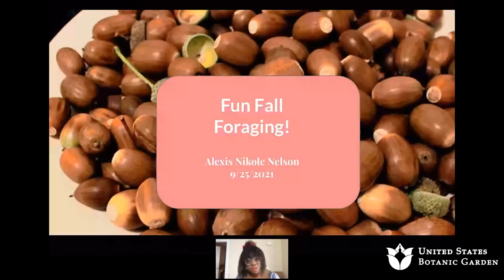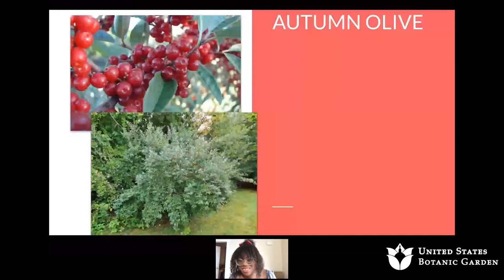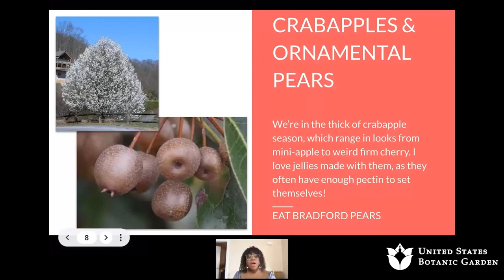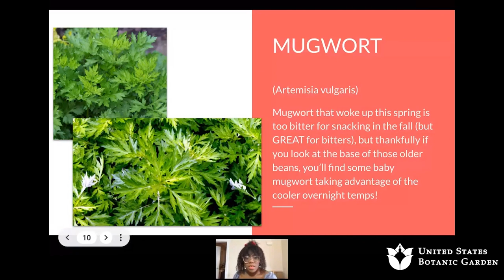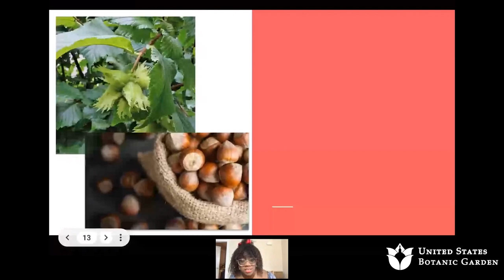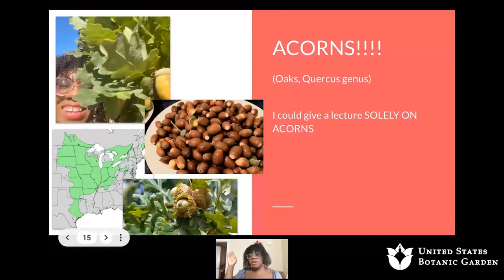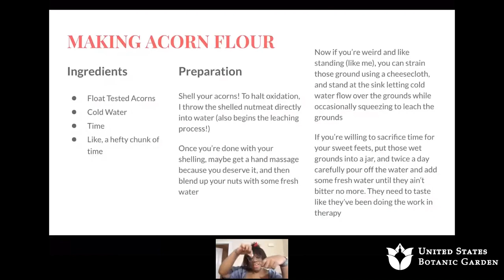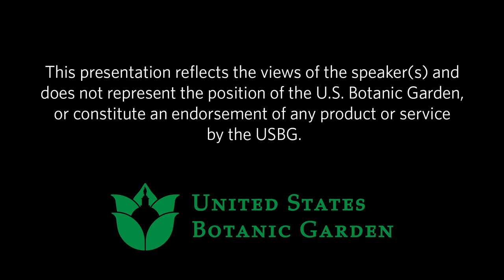Unexpected Fall Foraging (Online Lecture)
She’s fabulous, funny, and a forager — join Alexis Nikole Nelson (@blackforager) for an exploration of some of the surprising edible plants you can find in D.C. and the Mid-Atlantic region this fall. Alexis will share her foraging history and expertise to help you celebrate the autumnal abundance of plants this season. Summer may have passed, but the foraging fun continues!

This program was recorded on Saturday, September 25, 2021.